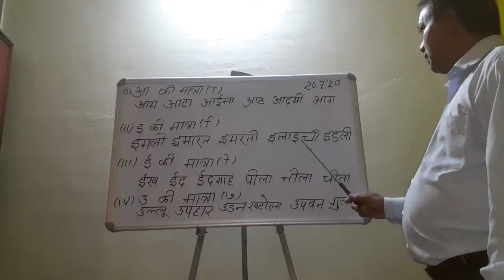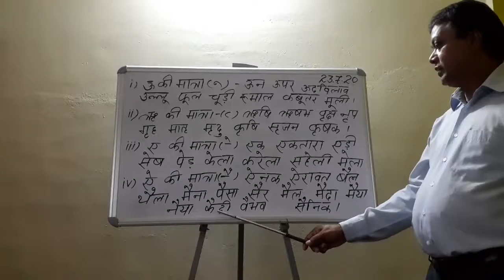St. Augustine's School, Kalimpong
UKG Hindi Matra